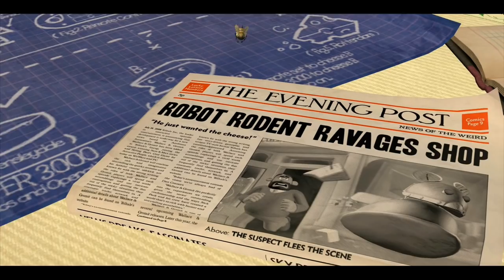Wallace & Gromit's Grand Adventures: EP 1 - Part 1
Episode 1: Fright of the Bumblebees
Wallace has opened a new business, "From Bee to You" specializing in delivering freshly made honey to his customers. He takes up the offer to provide fifty gallons of honey in repayment to the local grocer after his electric cheese-detecting machine accidentally rampaged through the store on a test run.

Wallace & Gromit’s Grand Adventures Description:
Enter the colorful world of West Wallaby Street in a series of four cracking adventures brought to you by Aardman Animations, the creators of the Wallace & Gromit animated films, and award-winning Telltale Games. As with the brilliant Aardman films, each Wallace & Gromit episode finds the earnest inventor and his faithful canine companion embarking on ambitious new ventures laced with unexpected (and always laugh-inducing) complications. Giant bees, kidnapped dogs, a beach resort in the cellar and the finale at the Prickly Thicket country club. Take the duo through trials and tribulations to set things right by tea time!

Developer: Telltale Games
Publisher: Telltale Games
Engine: Telltale Tool
Platform: PC, iOS, Xbox 360
Release: March 23, 2009
Mode: Single-player